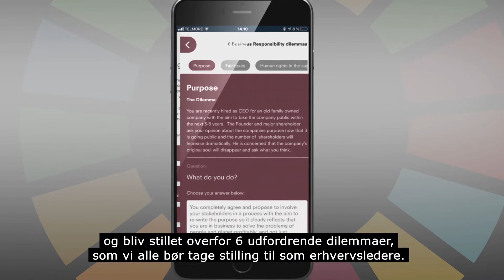GGBN App 2.0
Se adm. direktør Ida Bratting Kongsted og bestyrelsesmedlem Lars Sander Matjeka, VL præsentere den nye udgave af appen; Global Goals Business Navigator (GGBN). Den nye version af appen er opdateret med et Responsible Business Maturity Tool og udfordrende dilemmaer, som alle erhvervsledere bør tage stilling til. Gå til appen her